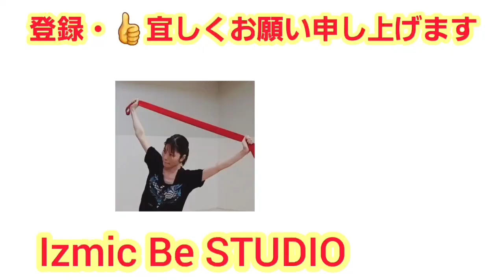チューブトレーニングしたい人必見！二の腕痩せアレンジメニュー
ゴムバンド　チューブ　持っている方は、使い方のアレンジ動画です。
いつもと違う刺激か身体に入ることで、新鮮にトレーニングしていきましょう。

特に、腕や背中などシェイプしたい女性には必見です。

ゴムバンドの張り具合で、自分にあった強度を選ぶことも出来ます。
引き締まったほっそり二の腕目指しましょう。

ゴムバンド、ゴムチューブでトレーニングしたい人必見！〜二の腕痩せ、アレンジメニュー
詳細blogはこちら→